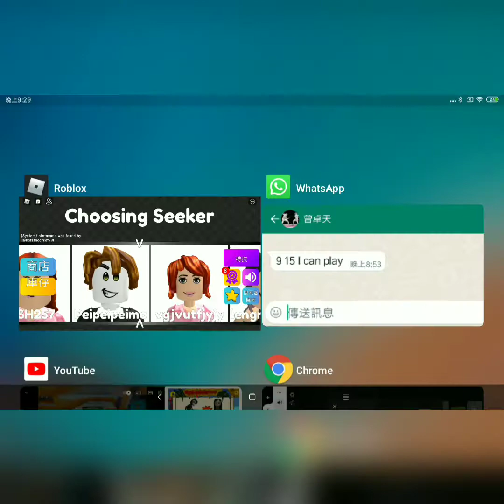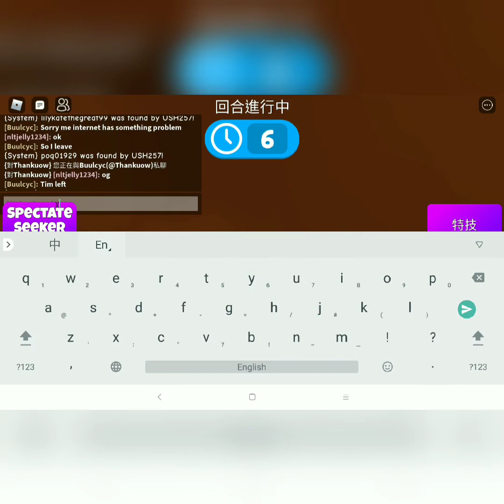Roblox hide and seek: The seeker almost found me ! (part 3)